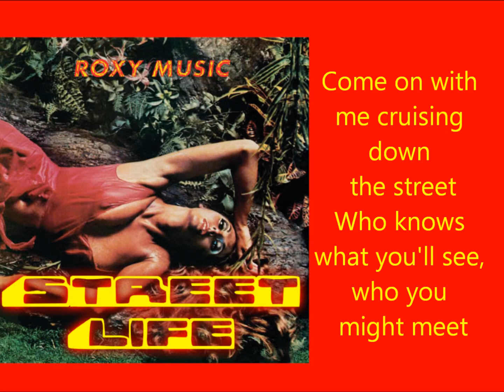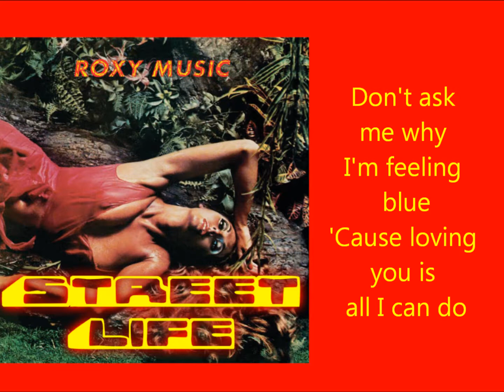Roxy Music - Street Life